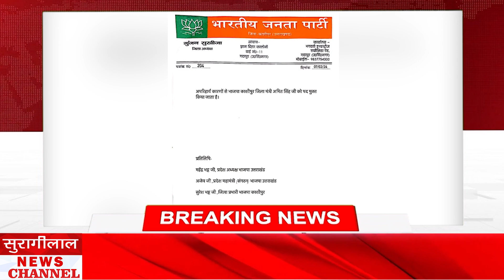*Big Breaking: Kashipur में ED की Raid के बाद नेता गिरफ्तार और BJP से पदमुक्त, देखिए पूरी Report*